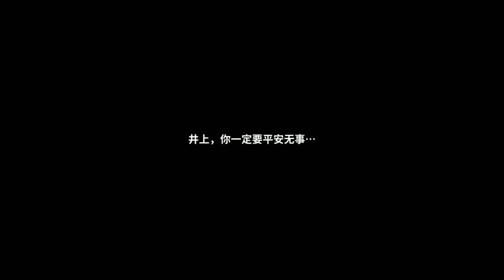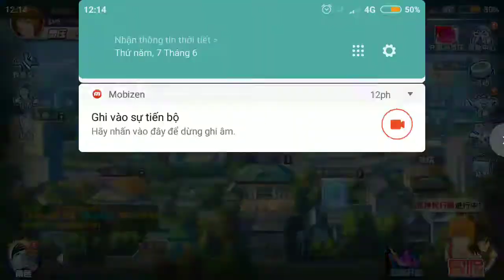[ANDROID/IOS] Bleach Realm Death Battle 境界-死神激斗 gameplay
"Blood BLEACH" genuine authorization, wind sword fighting mobile game to the original story line as the core context, the characters, scenes, fine restoration, the depth of character capabilities, gameplay customization, the classic players will not forget the death of the world players will In the game, he played Kurosaki Ichigo, Rochi Lucia and dozens of death-loving characters. He witnessed the original story and attacked the enemy. The "guardian" was always there. Between the players in real time against the guidance, win the strongest name.